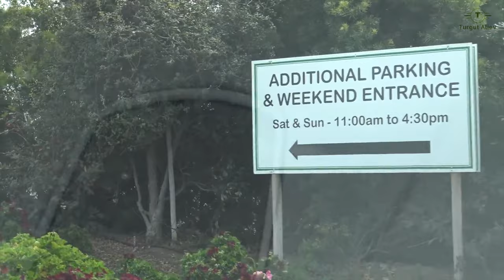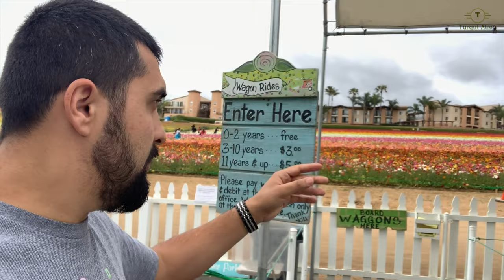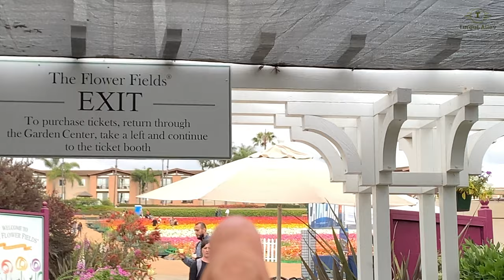The Flower Fields , Gul Tarlasi ( San Diego) V177 10.05.2019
Bu gun Californianin gozel yerlerinden biri olan Gul Tarlasina Dogum gunum 10 May munasibeti ile geldim . Maraqli yerleri gezdim o cumleden kicik bir video da sizler ucun hazirladim . Xos seyrler
The Flower Fields Carlsbad San Diego California